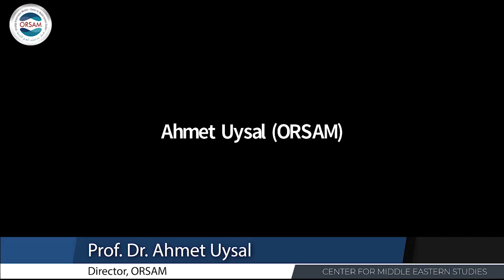The Current State of Turkish - Arab Relations | Middle East Webinar Series 2020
Prof. Dr. Ahmet Uysal | Director | ORSAM (Week 10)

The Middle East is a geographical region that has great importance in history. The region hosts many ethnic and religious nationalities with its unique geographical features and huge energy resources.  Features of the Middle East are important for regional as well as for extra-regional powers that have historically sought to achieve control over them. Thus, it has generally been a conflict-prone area. Most people know very little about the Middle East and the people that live there. This lack of knowledge hurts our ability to understand and engage in discussions about current events. Therefore, getting to know the Middle East closely will give us a different approach and improve our ability to analyze many important events.

The Center for Middle Eastern Studies (ORSAM) will arrange a Middle East Webinar Series for all levels of students as well as for ones who have newly become interested in the field. The program will be for ten weeks, and each week different topics about the region will be discussed. This program aims to raise awareness about the region by providing detailed information about security, economy, and energy politics in the Middle East and North Africa.